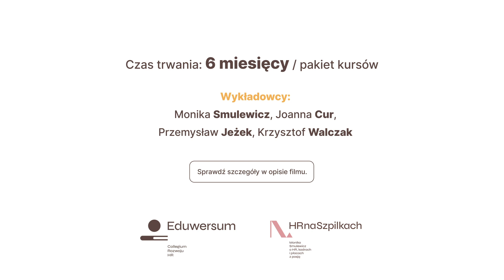Warto sięgać po więcej! Kurs dla menedżerów kadr i płac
Masz zawodowe ambicje objęcia stanowiska Kierownika Działu Kadrowo-Płacowego? Rozwijając wiedzę i umiejętności w obszarze prawa pracy, kalkulacji wynagrodzeń i zarządzania zespołem, zyskujesz nie tylko kompetencje poszukiwane przez pracodawców, ale również narzędzia do budowania Twojej zawodowej satysfacji i spełnienia.

Czas pomyśleć o kolejnym etapie kariery i zdobyciu wiedzy eksperckiej! 🎓 Certyfikowany Kurs Kierownika Działu Kadr i Płac, czyli Akademia Master!

Akademia Master składa się z 3️⃣ modułów:
💎 Akademii Prawa Pracy dla Wymagających
💎 Akademii Kalkulacji Wynagrodzeń dla Wymagających
💎 Zarządzania Zespołem Kadrowo-Płacowym

Kurs skierowany jest do specjalistów kadr i płac przygotowujących się do pracy bądź pracujących na stanowisku kierownika działu kadrowo-płacowego. Celem kursu jest przygotowanie do pracy na stanowisku kierownika działu kadrowo-płacowego, usystematyzowanie i poszerzenie wiedzy z obszaru prawa pracy i kalkulacji wynagrodzeń, wyposażenie w wiedzę i umiejętności niezbędne do zarządzania zespołem specjalistów ds. kadr i płac. Osoby, które ukończą pełen program otrzymają certyfikat elektroniczny potwierdzający umiejętności w obrębie zawodu: Kierownik działu kadr i płac (kod zawodu 121201)

▶️ Akademię Master można opłacić w systemie ratalnym. Wystawiamy faktury.